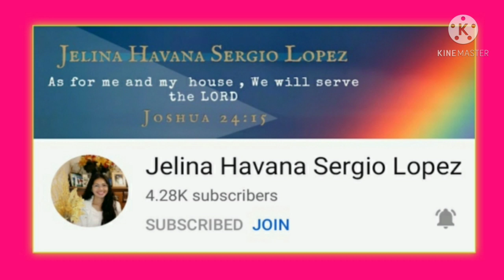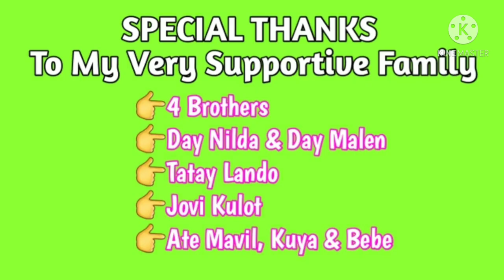Finding Tilapia / San Isidro and Cansuhay, Duero, Bohol